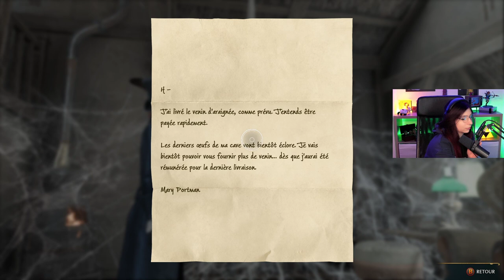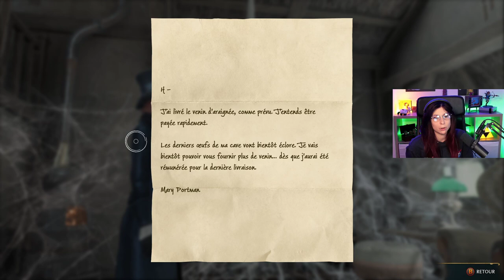Ma salle s'agrandit - Hogwarts Legacy#18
On débloque notre 3ème extension pour animaux de la salle sur demande.